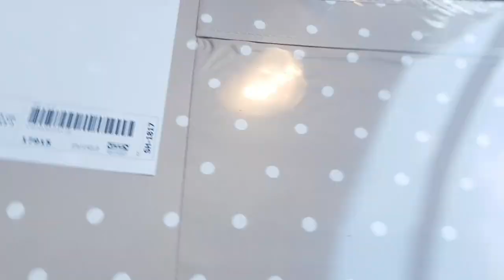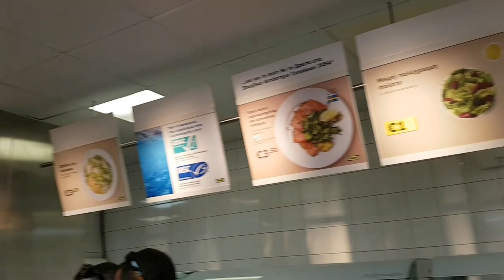ШТОРЫ КУПЛЕНЫ, УРА!!!🤗 IKEA В НИКОСИИ. КИПР